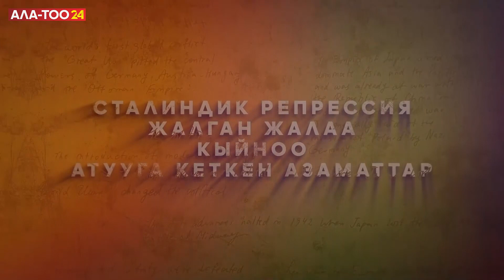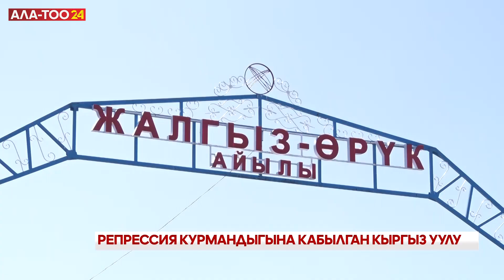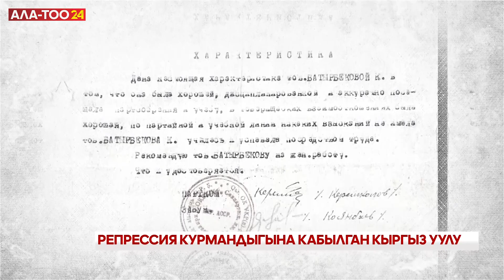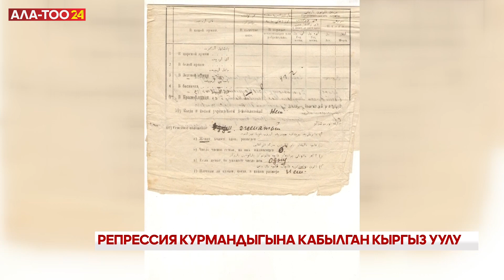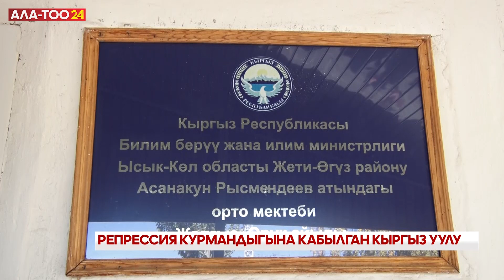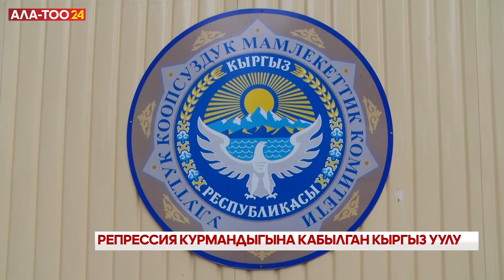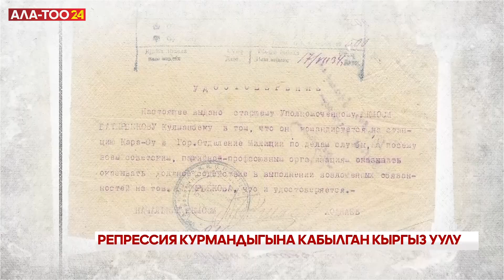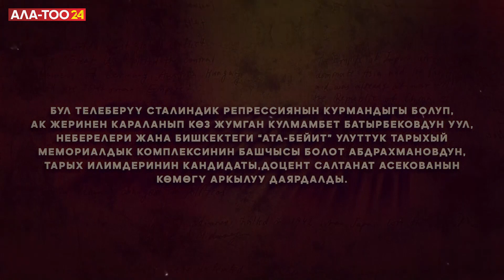Репрессия курмандыгына кабылган кыргыз уулу